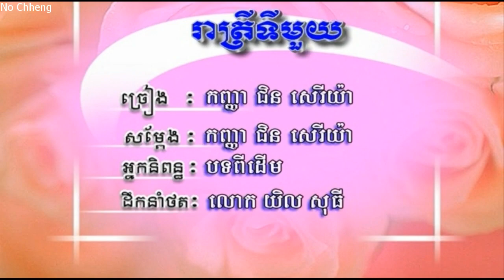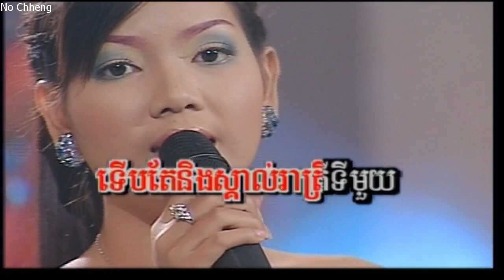រាត្រីទីមួយ ជិន សេរីយ៉ា (ភ្លេងសុទ្ធ) reat trey Te mouy (Pleng sut)